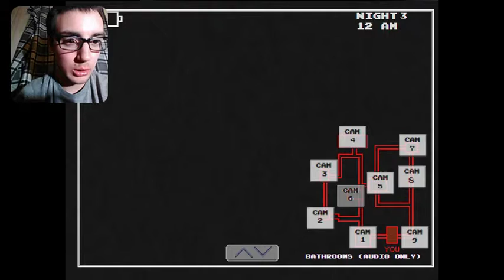JUMPSCARES!!!] Five nights at warios | pt.2